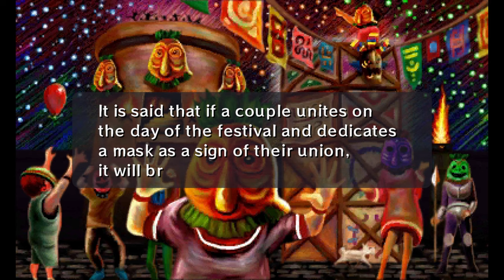Zelda Majora's Mask 3D (4K60) - 100% Walkthrough Longplay - Part 23 - All-Night Mask